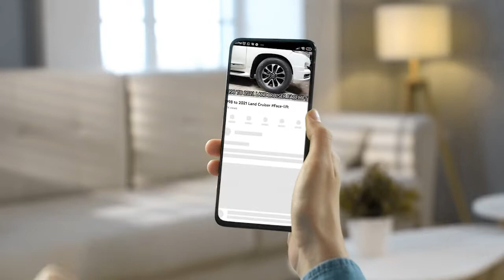Fortuner front sports kit zigma and side panels door Molding. Included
Uplift Landcruiser frm2005 model 2020 Model
1st time in Pakistan Face Uplift Land cruiser FJ 100 2003 Model to 2020 Model